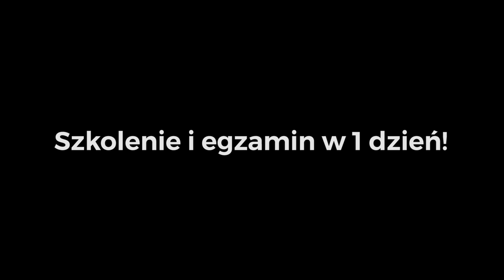Uprawnienia SEP - nowe pytania egzaminacyjne 2021 G3 | kursyzawodowe.pl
Uprawnienia SEP - nowe pytania egzaminacyjne 2021 G3.
Poznaj pytania SEPowskie obowiązujące w 2021r.
Poznaj najnowsze pytania dla Elektroenergetyka 2021
✔ Szkolenie i Egzamin w 1 dzień! Uprawnienia ON-LINE!

Szanowni klienci, mając na uwadze bezpieczeństwo Państwa i naszych pracowników informujemy, że przeprowadzamy zajęcia ON-LINE z zakresu uprawnień SEP (G1, G2 i G3) oraz F-GAZÓW. Zapraszamy do zapisów!

Zapewniamy 100 % zdawalności.
Szkolenie i Egzamin w 1 dzień!

Grupa Silesia Sp. z o.o.
41-902 Bytom, ul. Siemianowicka 16
✔ Szkolenie i Egzamin w 1 dzień! Uprawnienia ON-LINE! - bez wychodzenia z domu!
✔Zapisy pod numerem: 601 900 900